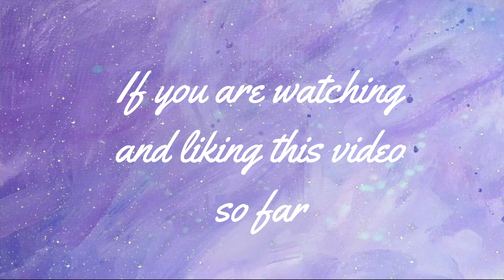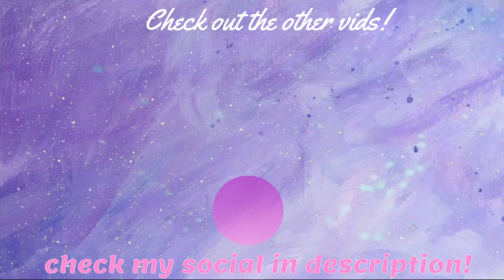Punz being a dad to Tubbo in 3 minutes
I'm crying...T-T